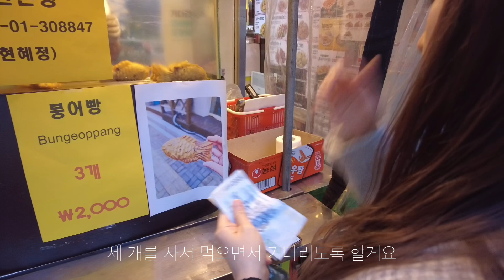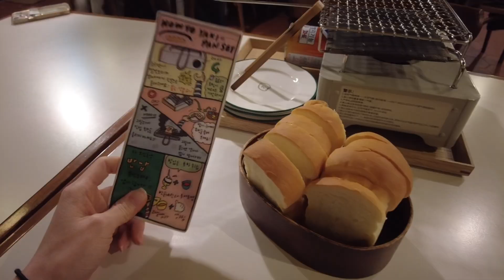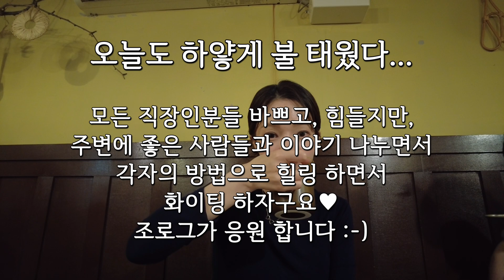[VLOG] 직장인 출근 브이로그ㅣ 쇼호스트 방송 준비 과정ㅣ겨울철 방어 어디로 가? 연남동 바다 회 사랑🐟♥ㅣ직장인의 하루 보러오시죠!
오랜만에 출근 브이로그 올려요~
여행갔다와서 오랜만에 출근하려니까 정말 ... 정신을 못차리겠더라구욬ㅋㅋㅋㅋㅋ
현실로 돌아왔구나 ㅋㅋㅋㅋ하는 생각 ㅋㅋㅋㅋ

돌아와서는 또 연달아 인플로언서분들과의 방송+외근등이 있어서 바쁘게 보냈답니다
이제 여행편은 다끝났으니 저의 원래 컨텐츠였던,브이로그! 출근브이로그로 자주 찾아뵐께요!

많이많이 사랑해주세요 :-) 감사합니다

 오늘도 해피한 하루 되세요 열어분🩵

🩵좋아요 구독 댓글 : 감사합니다 ˃̵͈̑ᴗ˂̵͈̑
📷 Instargram: @sy_velybling